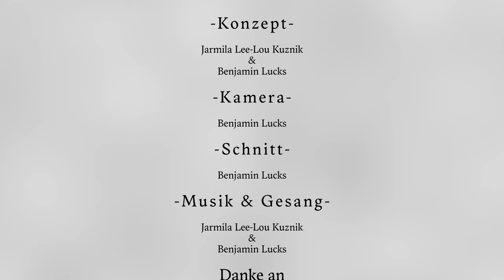Seide&Stahl ein Zirkusstück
Kreation & Performance: Jarmila Lee-Lou Kuznik
Dramaturgie: Yolande Sommer
Choreographische Assistenz: Ruby & Hoba Hmidan
Video: Benjamin Lucks
Licht Konzept : Moody Kablawi

Prozessbegleitung: Luis Antonio Stängl
Graphik Jule Sophia Joos
Produktion: Miriam Taschler
Redaktion: Luise Nübling

Mit freundlicher Unterstützung des KunstKartell e.V., gefördert vom Fonds Darstellende Künste aus Mitteln der Beauftragten der Bundesregierung für Kultur und Medien im Rahmen
von NEUSTART KULTUR und der Einstiegsförderung der Senatsverwaltung für Kultur und
Gesellschaftlichen Zusammenhalt Berlin.